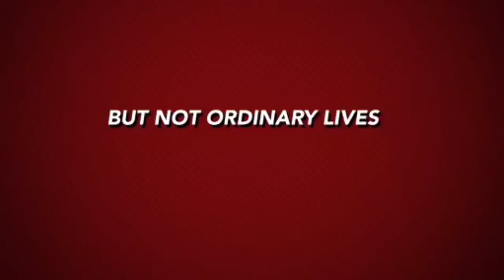2 years ago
I made this video with my friends on IMovie this video we did was inspired by the original movie X-men.